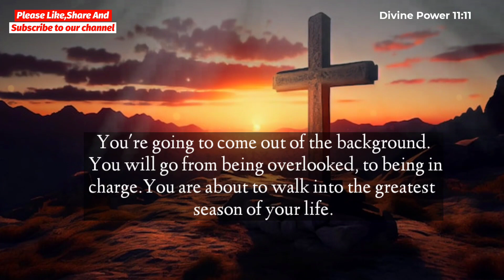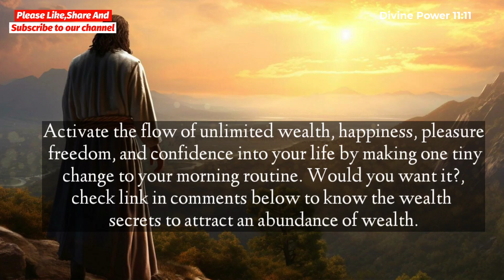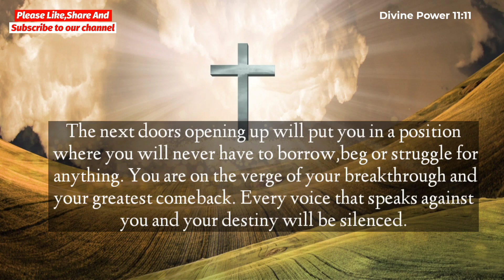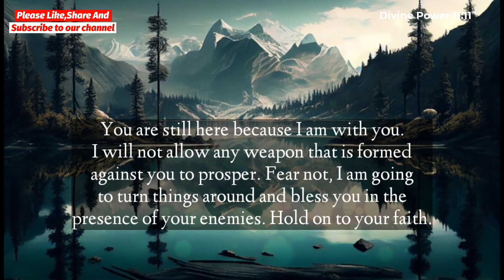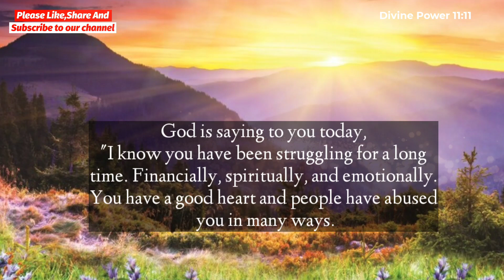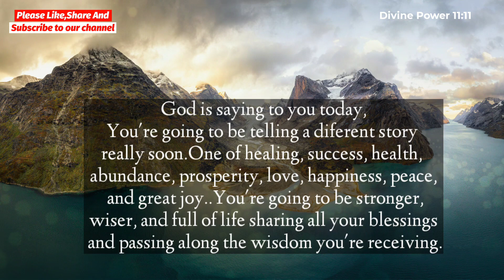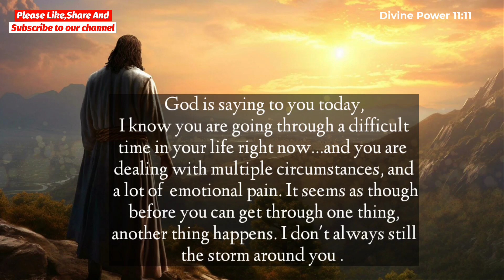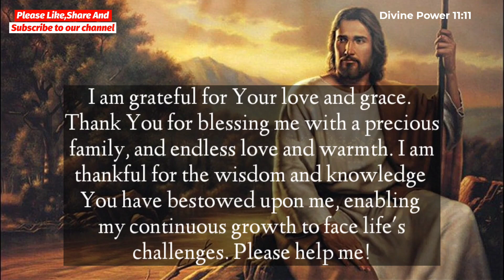😈 God Says,a Terrible Incident is Going To Happen in Your House.| 💌God Message..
⚠️Only 2 Days Are Left, a Terrible Incident is Going To Happen in Your House. ||  💌God Message..

🌈Tomorrow, 26th December will be very important day of your life because..💌God's Message!!

💌 God Message Today | Someone going to marry you with one...| godsays | god godmessage 😎

💌💌 God Message Today | This is not a joke because someone you...| godsays | god godmessage 😎

1.  God's Message for you today
2. God's Message for me
3. God jesus message
4. Urgent Message from god
5. God's Message for you
6. Jesus Message
7. God Message
8. God's Message
9. Message for God
10. God Message today
11. God Blessing Message
12. God thought
13. Message from the universe
14. Universe Message
15. Lord Message
16. God say to m
17. Urgent god Message
18. Lowofattraction
19. God helps
20. Jesus christ
21. Faith quotes
22. bible quotes
23. God say